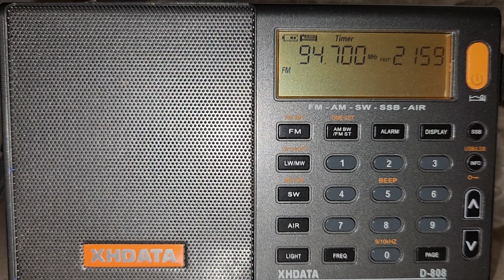XHOZ-FM 94.7 MHz. Imagen Radio. Querétaro, Querétaro. 18 de noviembre del 2023.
Identificación de Imagen Radio que transmite desde Querétaro, Querétaro.  Sintonizado en Aculco, México.